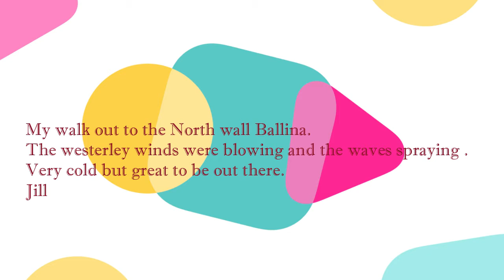Ballina North Wall Walk Westerley Winds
Very cold westerely winds and my walk along the North Wall Ballina